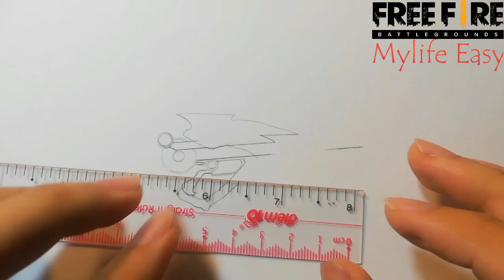Freefire Drawing: P90 Tune Blaster Orange || Vẽ P90 Chiến Ca Hổ Phách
Cách vẽ một khẩu Scar-l đẹp
Vẽ Scar Thủy Thần đẹp trong FreeFire
Drawing gun from Garena FreeFire
How to draw SSSCAR-L
- Cách vẽ một khẩu súng MP40 năm mới 2019 trong freefire - Cách vẽ một khẩu súng AK Lửa Đỏ trong free fireTik Tok Free Fire Việt Nam Hay Nhất 2019 | Cao Nhân Vẽ Skin Súng Huyền Thoại Đẹp Như Thật| Súng Scar Huyết Nguyệt Trong Free Fire | Cách vẽ súng AK47 đơn giảnFree Fire | Hướng Dẫn Vẽ Súng Nhận FAMAS Thần Khí - Cách Săn Thính Đặc Biệt Giá Rẻ |Tik tok free fire mp40 ngoài đời thựcThanh niên mê game vẽ AK RỒNG và các nhân vật Free Fire max đẹp - Tik Tok Free FireTik Tok Free fire |Dân Free Fire Đi Học Vẽ Phải Chất| Vẽ Súng Scar Đẳng Cấp Titan Trong Free Fire | How to draw Scar L Gun from PUBG- Vẽ súng MP40 Free fireFree Fire Trên Giấy  - Cách vẽ một khẩu súng Scar-L thần tình yêu trong free fire ( Ko dùng bút dạ )Anh chàng có thể vẽ tất cả các loại vũ khí trong PUBG liệu bạn có tin[Free Fire]Súng Trong Free Fire Ngoài Đời| P90,Mp40,UMP,M4A1,AK,M14,Scar,Groza,M249,. [Garena Free Fire] Khi Game Thủ Free Fire Trổ tài Vẽ Và Cái Kết- Cách vẽ một khẩu súng M79 Titan trong freefire- Cách vẽ một khẩu súng P90 Bóng ma- 1